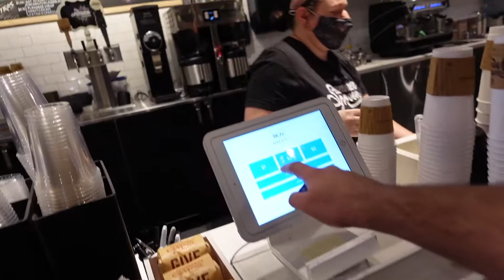THE BEST COFFEE MONEY CAN BUY! SUMMER MOON COFFEE!